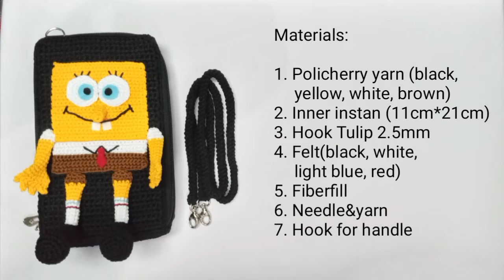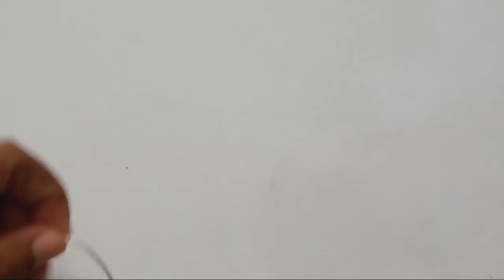Membuat Tas Rajut Terbaru Motif Spongebob Squarepants Lucu, Simple, Cocok Untuk Pemula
Membuat Tas Rajut Anak Terbaru Motif Spongebob Squarepants Lucu, Simple, Cocok Untuk Pemula